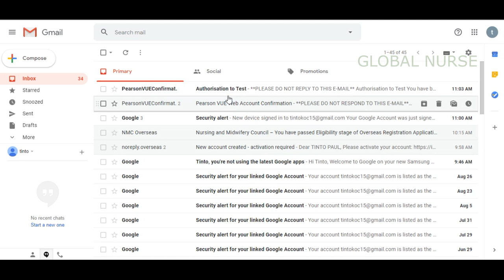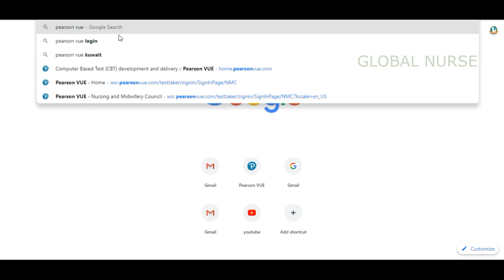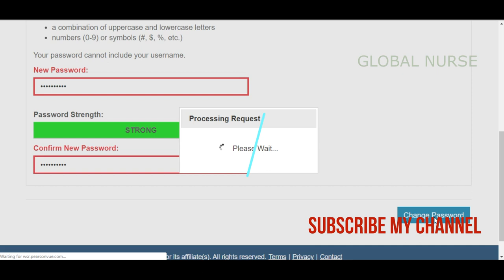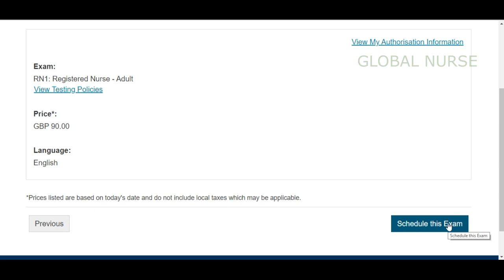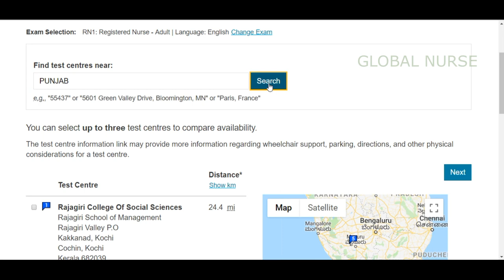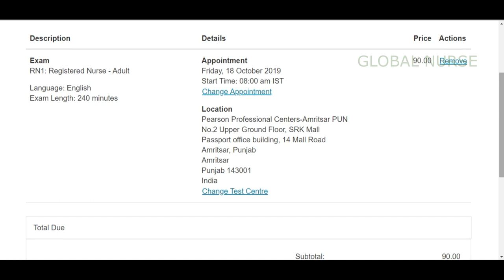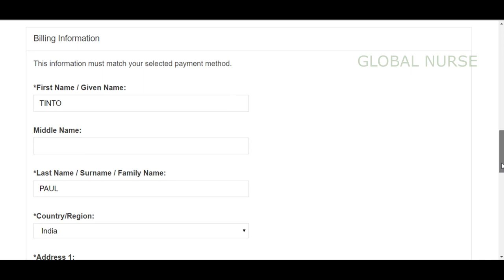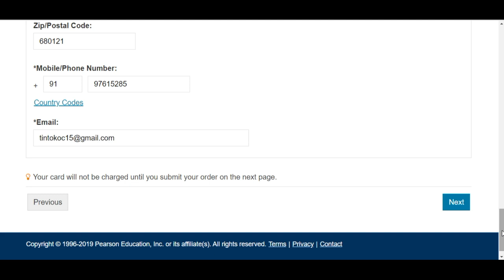NMC CBT EXAM BOOKING-PART2-#8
Explained about how to book NMC CBT Exam online.
GLOBAL NURSE